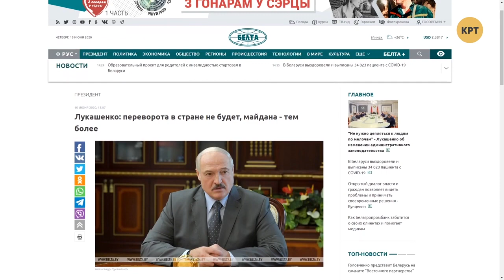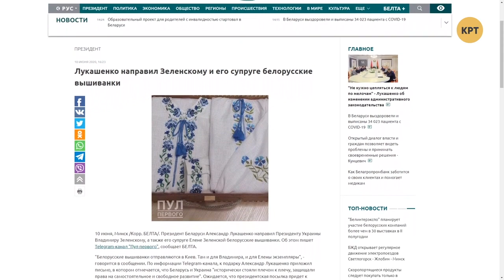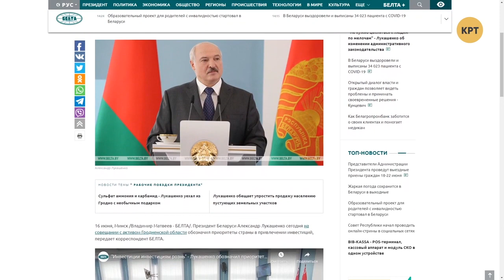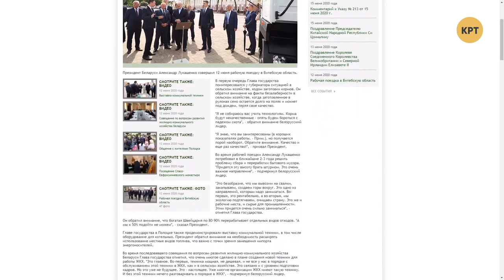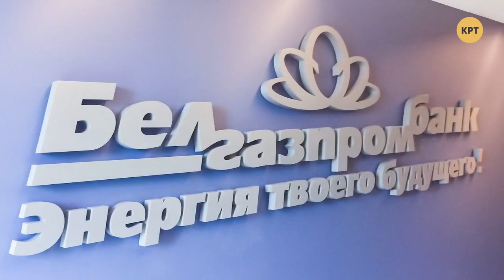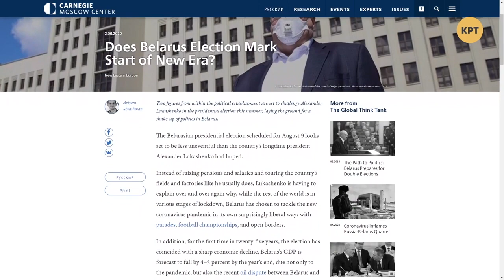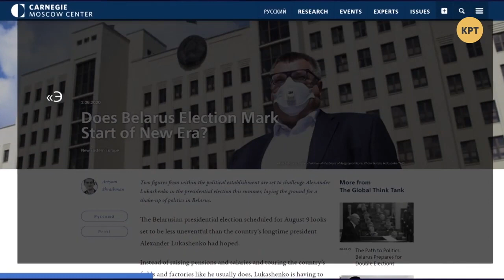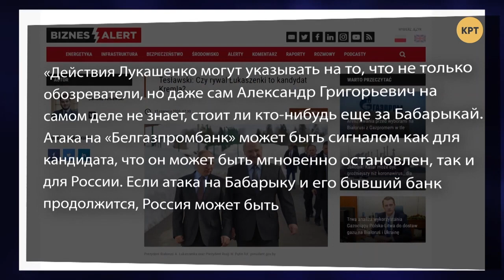Лукашенко пытается не допустить предвыборный "майдан" в Белоруссии – Дмитрий Джангиров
Дмитрий Джангиров в еженедельном выпуске программы "Международная панорама" сделал обзор предвыборной обстановки в Белоруссии, надеется ли Александр Лукашенко победить в выборах и каким образом планирует не допустить "майдан" в свою страну.